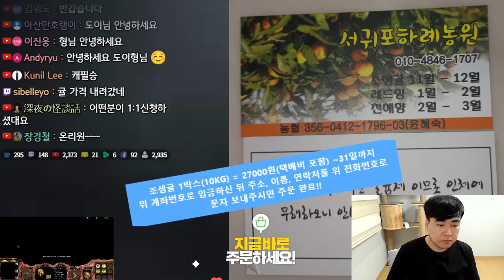2:3 상황을 역전당하고, 결국 멘탈이 터져버린 상대 (With.민룡이그에그)